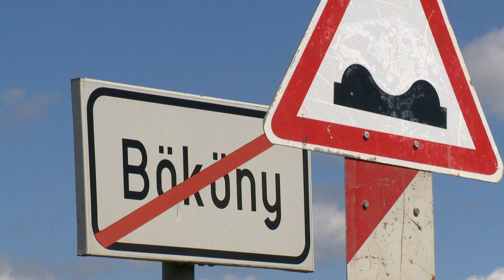Útfelújítás teljes szélességben - Kölcsey Tv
Jelentősen javulnak a közlekedés feltételei a Bökönyt és Szakolyt összekötő 4901-es úton. Teljes szélességében felújítják a 17 kilométeres szakaszt. Simon Miklós, a térség országgyűlési képviselője azt mondta: az utat nemcsak személyautók, hanem buszok és kamionok is használják, így megérett a felújításra.